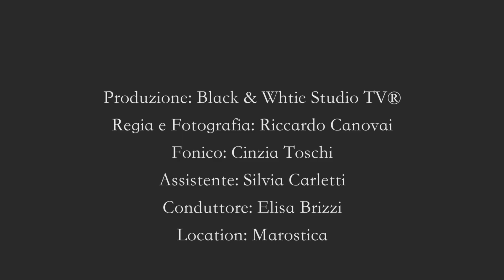MAROSTICA - Piazza Castello e gli Scacchi Viventi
Viaggia con Me 🌏🎞 speciale Marostica!

Nei giorni scorsi vi abbiamo dato qualche anticipazione, oggi finalmente vi sveliamo tutti i segreti di Marostica. Conosciuta per il gioco degli scacchi viventi, questa cittadina conserva architetture e storie tutte da scoprire! Elisa Brizzi vi condurrà in questa atmosfera magica, a Marostica.